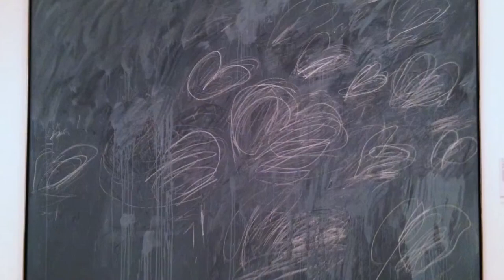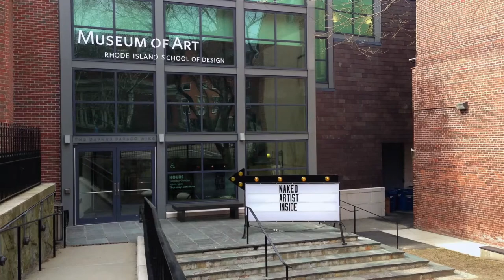Rhode Island School of Design Museum of Art